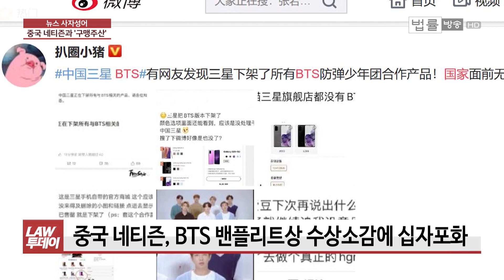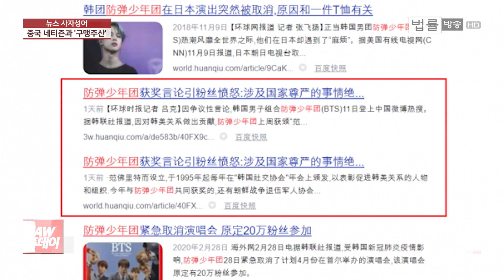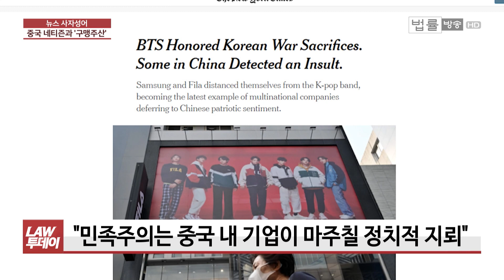개가 사나우면 술이 시어진다... 중국 네티즌과 BTS 때리기, 구맹주산(狗猛酒酸) / 법률방송뉴스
[법률방송뉴스] “개가 사나우면 술이 시어진다”는 말이 있습니다. 개 사나운 것과 술 시는 것이 무슨 상관이 있을까요. 오늘 ‘뉴스 사자성어’는 ‘구맹주산’(狗猛酒酸)입니다.